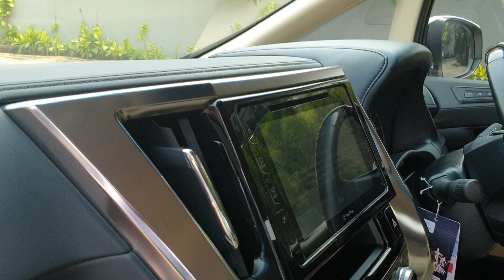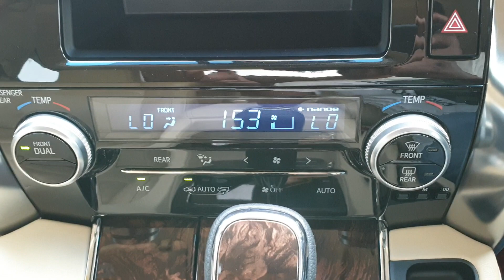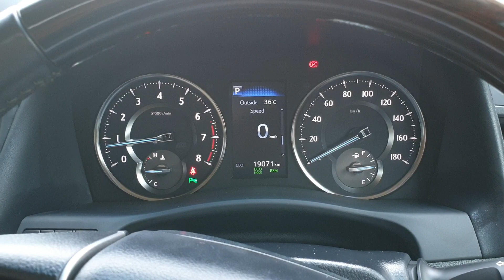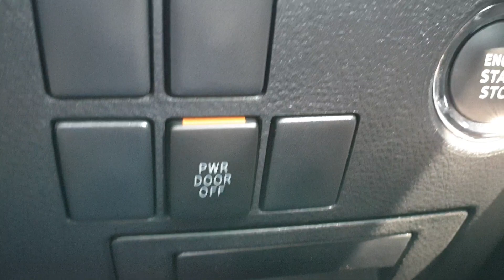Toyota Alphard G 2018 interior beige top kondisi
Toyota Alphard alphard#